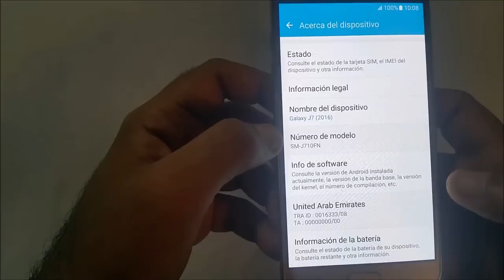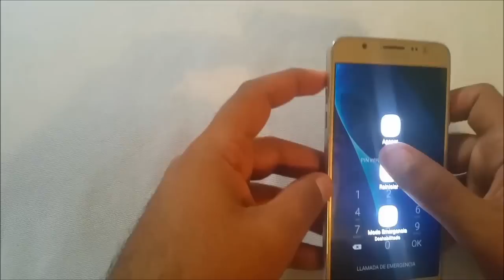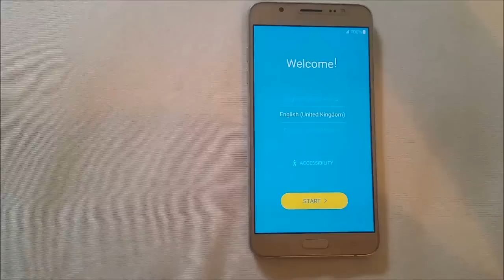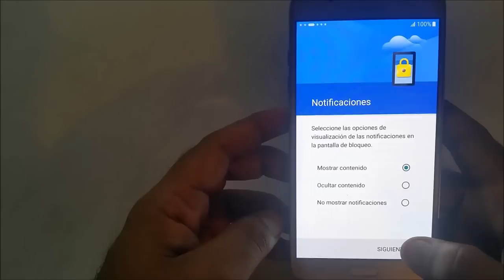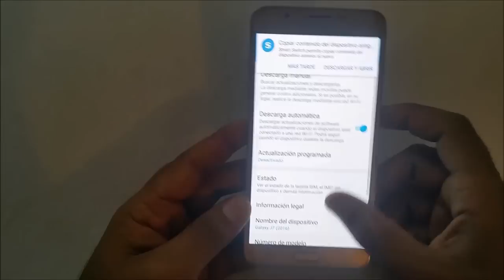✔ Reseteo de Fabrica Samsung J7 Todos Los Modelos / Hard Reset / Done..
Buenas Gente.. aqui les traigo este Tutorial de como hacer hard reset a un samsung galaxy J7 y toda la Serie J de samsung..

Aqui puedes Liberar tu telefono - Factory Unlock Code -